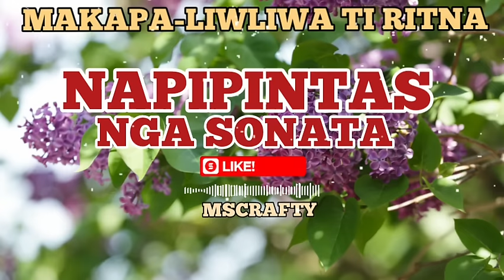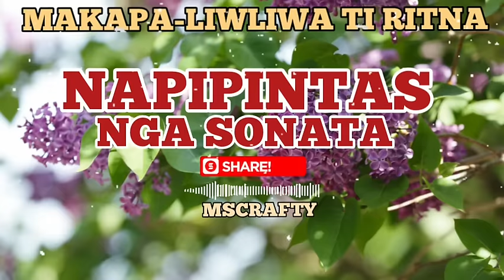BEST ILOCANO SONGS 2024/ NAPIPINTAS NGA SONATA/ MAKA-AY-AYO TI RITNA / MSCRAFTY